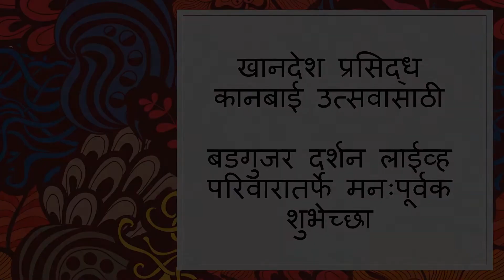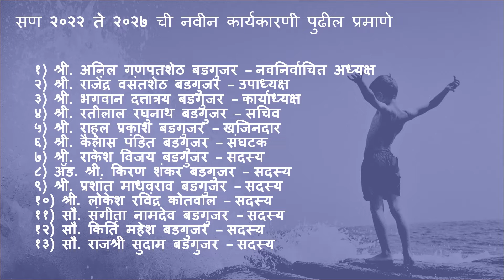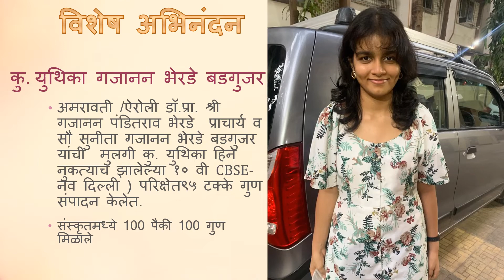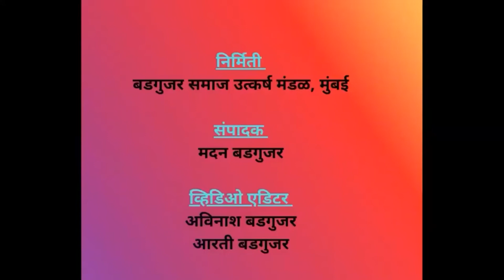बडगुजर दर्शन लाईव्ह (बुलेटिन - 23) दि. 30 July 2022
Badgujar Darshan Live (Bulletin-21) दि. 02 July 2022
Badgujar Community News Bulletin
Presenter: Varsha Anup Badgujar, Pune

निर्मिती
बडगुजर समाज उत्कर्ष मंडळ, मुंबई

संपादक
मदन बडगुजर

व्हिडिओ एडिटर
अविनाश बडगुजर
आरती बडगुजर

तंत्र सहाय्य
ज्ञानेश्वर बडगुजर

वृत्त समन्वयक
प्रकाश बडगुजर

निवेदक
अविनाश बडगुजर

बडगुजर LIVE टीम
बापु किसन बडगुजर
सुनील बाबुराव बडगुजर
ज्ञानेश्वर मोरडीया
श्रीकृष्ण बडगुजर
दीपक बडगुजर
धनंजय बडगुजर
रमाकांत बडगुजर
उमेश बडगुजर